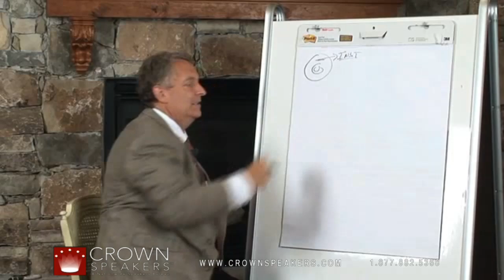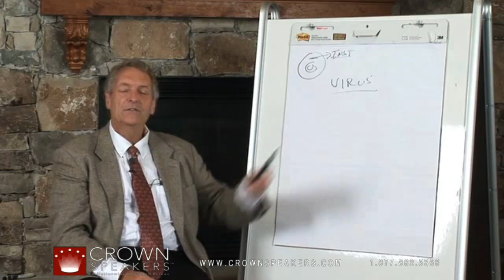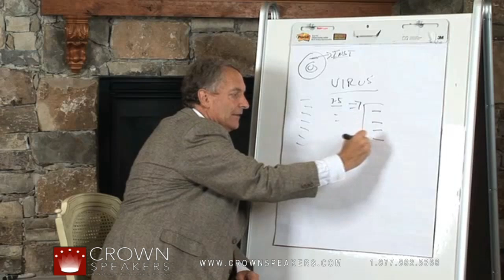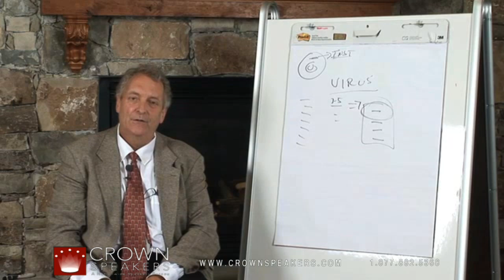Dave Ulrich | Change: Viruses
Dave Ulrich is a Professor of Business at the University of Michigan and a partner at the RBL Group, a consulting firm focused on helping organizations and leaders deliver value. He studies how organizations build capabilities of speed, learning, collaboration, accountability, talent, and leadership through leveraging human resources. He has helped generate award winning data bases that assess alignment between strategies, human resource practices and HR competencies.